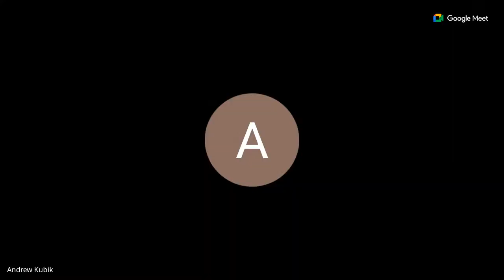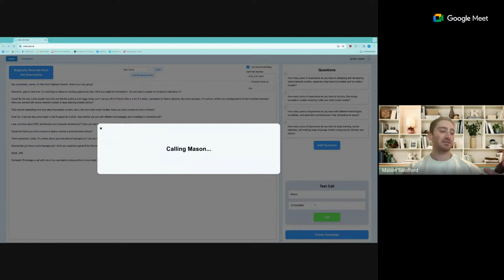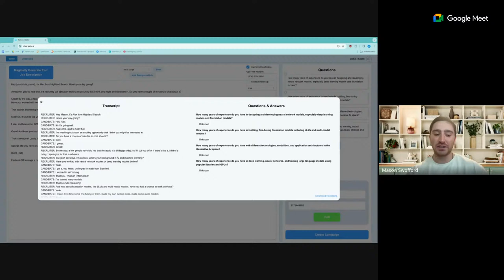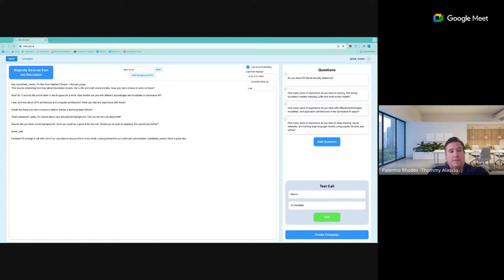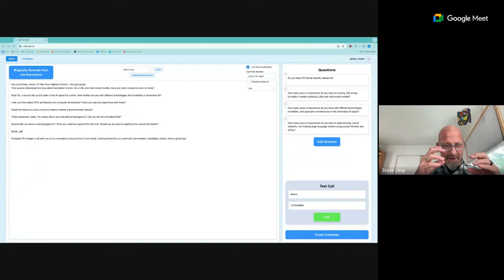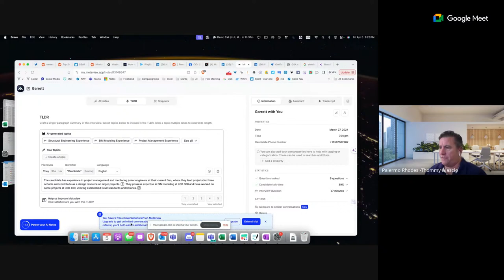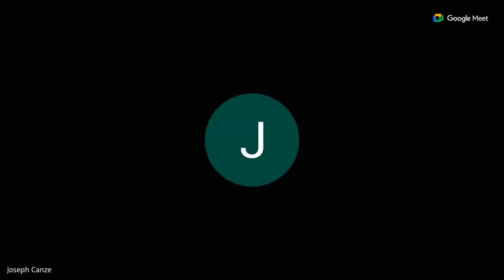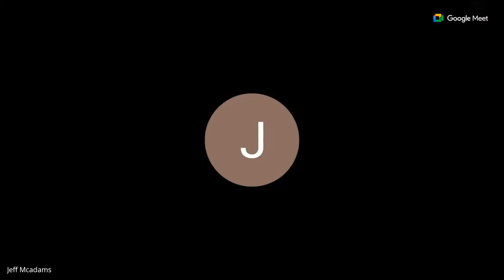Recruiter Roundtable Season 2 #10- Contract/Temp Staffing and an AI demo.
Great Meeting today. We had a robust talk about temp staffing and a demo of a new Automated phone bot (Mason Swofford)

Here are some of the back of staffing companies

Note-taking Software